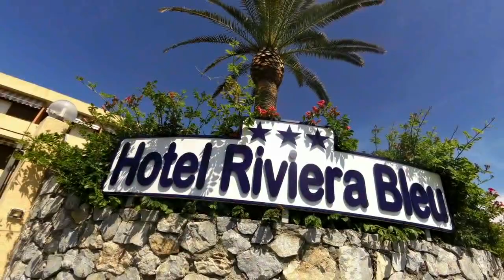20ma Ciclolonga del Pollino - 1a parte - Castrovillari / Diamante